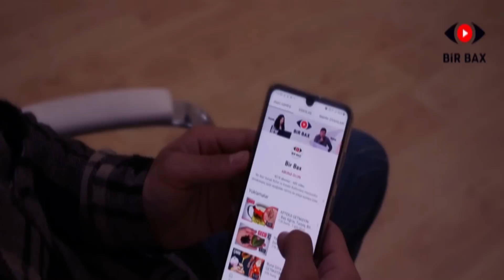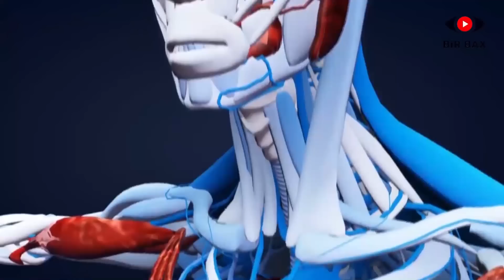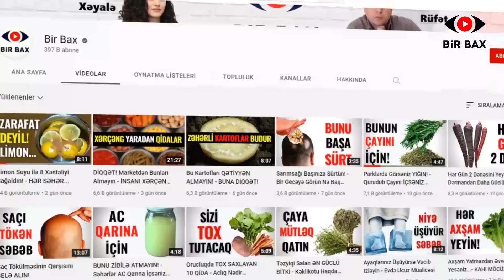Bir Bankası BƏS EDİR! - Sizi QARTALA Çevirəcək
Yer kökü, limon, bal və qozdan ibarət möcüzə resept...

Bu dörd məhsulaun birlikdə nələrə qadir olduğunu bəlkə də çoxumuz bilmirik. Bu gün Bir bax kanalında tam təbii məhsullardan hazırlanan, əsl antioksidant və orqanizmə təbii antibiotik təsiri götərəcək möhtəşəm bir qarışım ilə tanış olacaqsınız. Diqqətiniz bizdə olsun..Videomuz başlayır.

Başlayaq yer kökündən..İki ədəd iri yerkökü götürün.  Seçərkən mütləq ləkəsiz və deşiksiz, təmiz olmasına diqqət edin. Qabıqlarını soyub sürtkəçdən keçirin. Diqqət edin ki, sürtgəcin ən xırda gözündən keçsin. Sürtğəcdən keçirdikdən sonra bir balona qoyun.

Bir ədəd limonu qabığından ayırın, tumlarını təmizləyib xırda xırda doğrayın. İstəyə görə, qabıqlarını da qata bilərsiniz. Amma əmin olun ki, aldığınız limon tam olaraq bioloji təmizdir.

Daha sonra 50 qram qozu xırda xırda doğrayın.  Sona dolu bir xörək qaşığı balı bütün üç məhsulun üzərinə tökün. Bankanın qapağını kip bağlayıb yaxşıca qarışdırın. Ən sonda qarışımı soyuducuya qoyub, 10 gün saxlayın. Hazır qarışımı gündə 3 dəfə yeməkdən 30 dəqiqə əvvəl acqarına qəbul edin.

Bu qarışım göz saxlamlığı üçün faydalıdır. Eyni zamanda qara ciyəri təmizləyəcək. Bu qarışım vitamin A ilə çox zəngindir. Məhz onun çatışmazlığı gözlərin zəifləməsinə yol açır.

A vitamini dəri, saç, dırnaq və dişlərin normal inkişafı üçün vacib vitamindir. O olmasa biz gözümüzlə ətrafı rəngli görə bilmərik, cinsiyyət hormonlarımız olmaz, immunitetimiz çalışmaz.

Əgər bir insan gündəlik A vitamini dozasını normasında almırsa, onda avitaminoz yaranır, fəsadlarını isə saymaqla bitməz.

A vitamini orqanizmə efir yağı kimi düşür, nazik bağırsaqda parçalanır, qaraciyərə ötürülür. Orda depolaşır. Lazım olduqda ordan qanla orqanizmə ötürülür. Böyük insanın gündəlik dozası 1 mq-dır. Vitamini qida ilə əldə etmək mümkündür.

A vitamini çatışmazlığı zamanı ilk növbədə görmədə pozğunluq, TOYUQ korluğu deyilən vəziyyət yaranır. Qaranlıq yerdən işıqlı yerə və ya əksinə keçəndə insanın gözü 7-8 saniyəlik qaralırsa, deməli A vitamini azdır. Əgər bu defisit düzəlməsə, bir müddətdən sonra buynuz qişanın kökü quruyacaq, naziləcək. Daha sonra büllur qaralacaq, gözlərdə eroziya başlayavaq.

Qarışımların hazırlanmasında qozun da öz xüsusi yeri var. Qoz beynin funksiyalarını inkişaf etdirir, yaşlı insanlarda müşahidə edilən yaddaşsızlıq probleminin qarşısını alır. Qoz yeyərək alzaymerə yaxalanmaq riskini azaltmaq olar.

Alimlər qida menyusunda qoza yer verən insanların hətta stressə məruz qaldıqda belə təzyiqlərinin sabit qaldığını müşahidə ediblər. Qoz tərkibindəki yağlar sayəsində təzyiqi aşağı salır.

İkinci təqdim edəcəyimiz resept xüsusilə hipertoniyadan yəni yüksək qan təzyiqindən əziyyət çəkənlər üçün çox əlverişlidir.

İki ədəd yer kökünün qabığlarını soyun. Bir ədəd limonun qabığlarını soyun. Daha sonra 100 qram qozu və yer kökünü sürtgəcdən keçirin. Bütün məhsulları bir qaba qoyub üzərinə 500 milli bal tökün. Daha sonra yaxşıca qarışdırırn. Hazır qarışımı gündə üç dəfə bir çay qaşığı yeməkdən əvvəl qəbul edin.

Üçüncü təqdim edəcəyimiz resept immunitetin gücləndirilməsi üçün çox effektivdir. Günümüzün reallığında , pandemiya şəraitində insanlar immunitet gücləndirən təbii vasitələrdən mütləq istifadə etməlidirlər. Məhz təqdim edəcəyimiz qarıçəm işinizə çox yarayacaq. Üstəlik ev şəraitində rahatlıqla hazırlaya bilərsiniz.

Bu qarışım üçün bizə iki limon, bir kiloqram yer kökü, 60 qram qoz, bir kilo alma, yarım kilo açıq rəngli ərik qurusu, 300 qram tumsuz kişmiş və 5 xörək qaşığı bal..

Yer kökü və almanı sürtğəcdən keçirin. Qozu və ərik qurusunu xırdalayın. Limonu və kişmişi isə mütləq qaydada ətçəkən maşından keçirin. Bütün məhsulları bir qaba qoyub üzərinə 5 xörək  qaşıqı bal tökün. Sonda yenə də yaxşıca qarışdırın. Hazır qarışımı gündə üç dəfə bir çay qaşığı, yeməkdən 20-25 dəqiqə əvvəl qəbul edin.

Təqdim edilən reseptlərin faydalı tərəflərindən başqa bəzi hallarda əks göstərişi də ola bilər. Əks göstərişlər nələrdən ibarətdir. Diqqətinz bizdə olsun.

Əvvəla onu qeyd edək ki, mədə bağırsaq sistemi həssas olan şəxslərə bu qarışımlar tövsiyə edilmir. Ondan başqa qara ciyər xəstəliklərindən əziyyət çəkənlər üçün də məsləhət görülmür. Enterit, yazva, ekzema, şəkərli diabet və neyro dermit kimi narahatlıqları olanlar üçün də reseptlər təhlükəlidir.

Sonda ən zəruri qeydi nəzərinizə çatdıraq. Təqdim edilən qarışımların qəbulundan sonra bir stəkan su içmək mütləqdir. Çalışın sağlam olun. Bu günlük bizdən bu qədər.